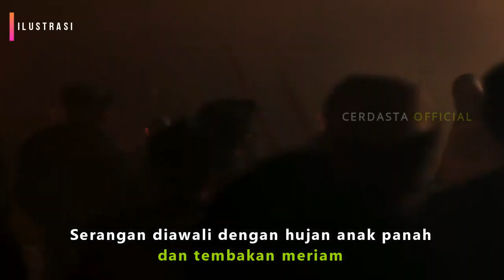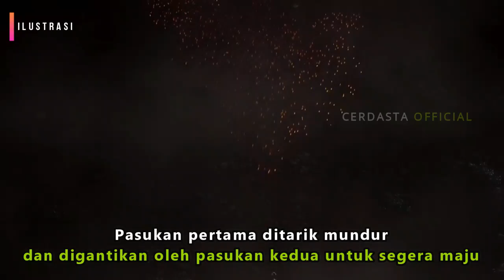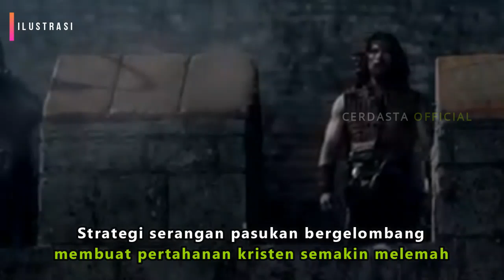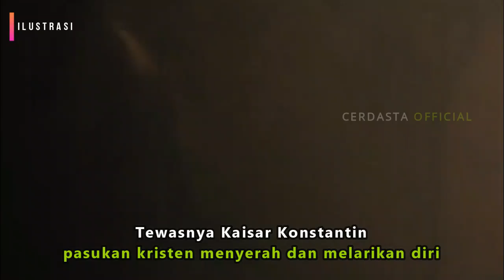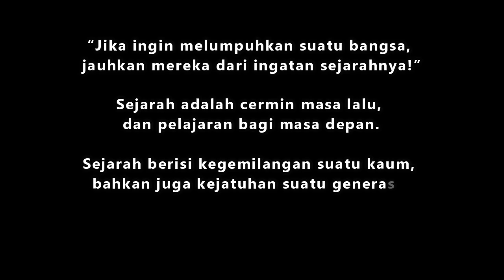DETIK - DETIK JATUHNYA KONSTANTINOPEL OLEH SULTAN MUHAMMAD AL FATIH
DISTORSI SEJARAH PEMBEBASAN KONSTANTINOPEL ;

Seorang sejarawan asal Inggris yang bernama Edward, berusaha melakukan distorsi atau mengacaukan sejarah, dalam bukunya yang berjudul Sejarah Turki Utsmani. dengan cara, menggambarkan penaklukan pasukan Utsmani dan Sultan Muhammad Al Fatih  dengan gambaran yang jelek. Distorsi ini lahir karena adanya kebencian dan rasa iri yang ada di dalam dadanya, terhadap kegemilangan penaklukkan Islam.

Sedangkan Ensiklopedia Americana yang terbit pada tahun 1980 Masehi, juga melakukan hal yang sama. Di dalamnya, menampakkan kandungan kebencian salibis yang demikian kental terhadap Islam.

Ensiklopedia ini menulis, bahwa Sultan Muhammad Al Fatih telah melakukan perbudakan, terhadap orang orang kristen yang ada di Konstantinople. Mereka, menurut Ensiklopedia ini, digiring ke pasar pasar budak di kota Adrianople untuk dijual di tempat tersebut.

Bahkan, distorsi yang dilakukan oleh edward dan ensiklopedia americana ini sering dijadikan rujukan oleh kaum pendengki ketika menggambarkan pembebasan konstantinopel.

Realitas historis yang sesungguhnya, menyebutkan bahwa Sultan Muhammad Al Fatih memperlakukan penduduk Konstantinople dengan cara yang ramah dan penuh rahmat. Sultan memerintahkan tentaranya untuk berlaku baik dan toleran pada tawanan perang. Bahkan, dia telah menebus sejumlah tawanan dengan mempergunakan hartanya sendiri.

konstantinopel (sekarang),
istanbul konstantinopel,
konstantinopel terletak di,
peta konstantinopel,
benteng konstantinopel,
konstantinopel dan roma,
kawasan perdagangan eropa sebelum konstantinopel dikuasai turki usmani,
raja konstantinopel,
benteng konstantinopel dulu,
sejarah benteng konstantinopel,
nama benteng konstantinopel,
gambar benteng konstantinopel,
raja konstantinopel,
tembok konstantinopel yang jebol,
luas benteng konstantinopel,
film al fatih,
sejarah singkat penaklukan konstantinopel,
letak konstantinopel,
peta konstantinopel,
alasan muhammad al fatih menaklukkan konstantinopel,
setelah penaklukan konstantinopel,
cerita penaklukan konstantinopel oleh muhammad al-fatih,
hadits penaklukan konstantinopel,
sejarah penaklukan konstantinopel pdf,
film al fatih lk21,
film al fatih subtitle indonesia,
nonton film muhammad al fatih,
fetih 1453,
sultan muhammad al fatih subtitle indonesia,
download film fetih 1453 sub indo bluray 1080p,
film defin al fatih,
kesimpulan dari film al fatih,
film muhammad al fatih netflix,